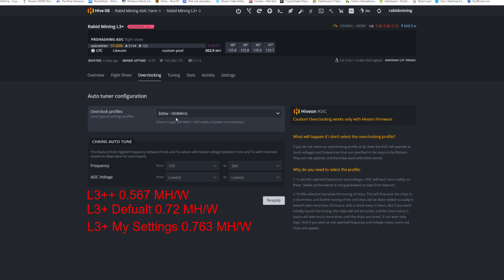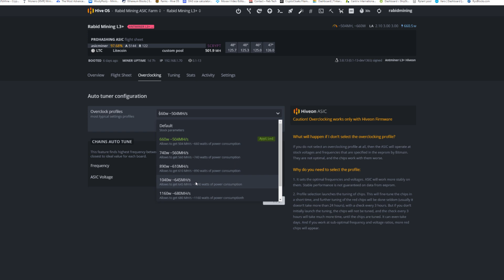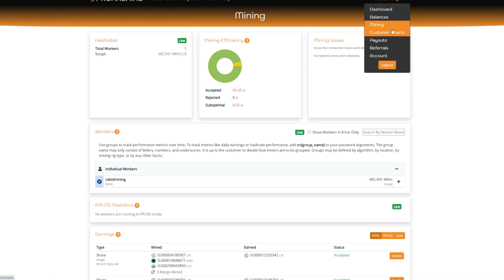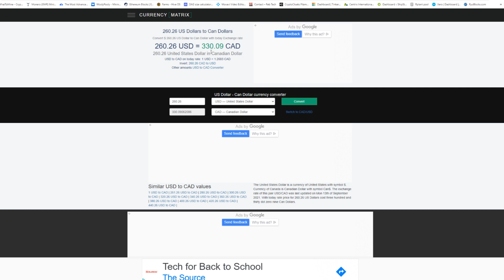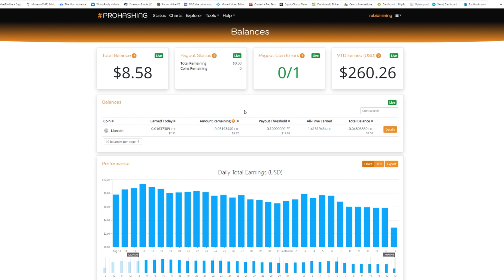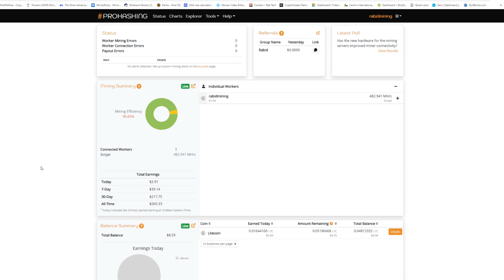Antminer L3+ Profitability | How Much Has the L3+ Made Us?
Antminer L3+ Profitability
In this video I got over how much this ASIC Miner has made merge mining the scrypt coins.  The Antminer L3+ is a much loved ASIC miner from Bitmain so in this video I take a look at the profitability for the past month in 2021.

Best Mining CPU (PAID LINK)
Best Mining Cards In Stock? (PAID LINK)

Parallel Miner Shopping?

Rabid Mining
Mirror, Alberta
T0B 3C0

Referrals:
Crypto:

CRYPTO.COM:
to sign up for Crypto.com and we both get $25 USD

Eth: 0x17a7FaFb3821722aB9032f1Dd1089aC432896f63
ETC: 0x9899B7E3839DA51D5c53f507458E99ae3032CC5A
XMR: 41wRsv2LzAB4WqFYmEzc393zJBS5dhMArGDjLiMu9vmH2Yvz5TgFyheXxBkp9WJUn4LrYmWtnhqh1LtDDbMm74B8QniroEk
BTC: bc1qder9fr6sgrhpd6j754pt949tmzzzytllh3s7sw
XRP: rhRvTsU6LcEWfXBHZ71GP1MaxnXRhwgYH1
RVN: RLAAWNtpMRF8stG8nCnC1Ws6ZXT6DyuH4S
XLA: SvkyVj3HeEi6gW4RQs28Nee8tpxEp8L9kLTFMsu7funwUgzievMpGQUCrcXLDdTD4kXzxVZ1xkHmudw8DJZAAfxw38c2TrybT
Veruscoin: RMASd8oLssKdyxp9xon1N9ggMw5WWWi97r